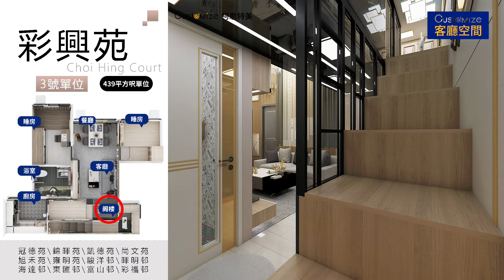彩興苑Choi Hing Court 輕奢現代 全屋訂製 彩萱閣 A座 3號戶型分享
每個流程都有專人對接，設計師一對一服務‍‍🎊

查询電話：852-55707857 Wechat ：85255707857

🤳 朋友圈有好多安裝好嘅傢私可以參考

更多設計案例，可以關注查詢以下主頁
Facebook 專頁 :